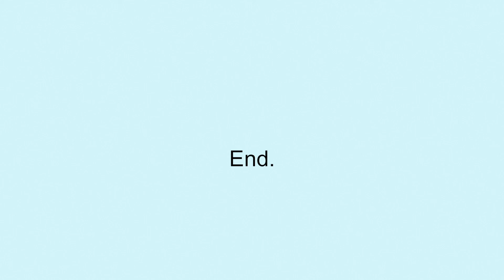WRONG FLOOR | ZŁE PIĘTRO JEST ZŁE PL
Elevator with the main character falls into the basement, but the one who lives there clearly does not like it.